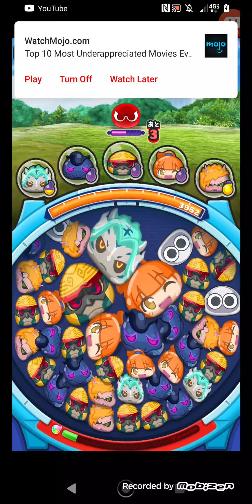yo Kai watch puni puni X puyo puyo event (map 1)